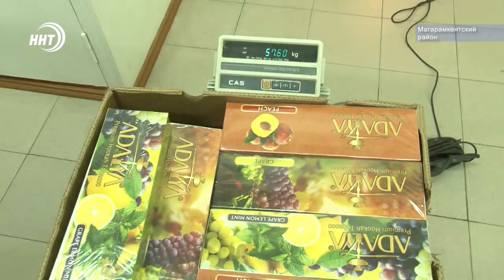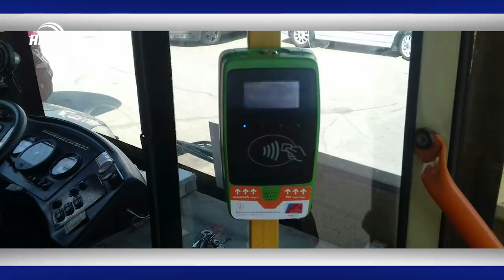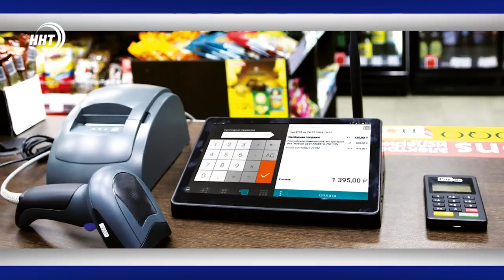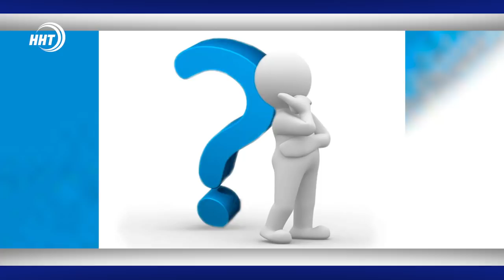Новости Дагестана 14.5.19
Тонна табака для кальяна была изъята на таможенном посту республики. подробности незаконного ввоза товара сегодня в выпуске

Как увеличить показатель сбора налогов в каждом муниципалитете. Обсудить это собрались главы городов и районов на двухдневном форуме в Махачкале.

Взгляд изнутри. Коллектив нашего телеканала побывал на самой масштабной стройке республике. В духовном центре им пророка исы, мир ему